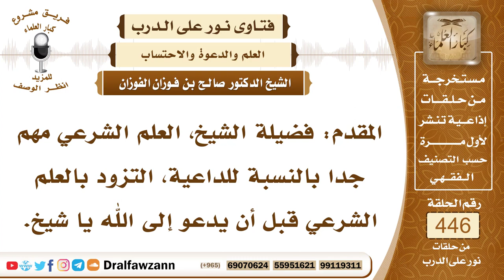6201- آثار الدعوة إلى الله بدون علم - الشيخ صالح الفوزان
"6201- المقدم: فضيلة الشيخ، العلم الشرعي مهم جدا بالنسبة للداعية، التزود بالعلم الشرعي قبل أن يدعو إلى الله يا شيخ.
الجواب: نعم ذكرنا هذا وقلنا لا بد أن يتفقه في دين الله وأن يتعلم أمور الدِّين قبل أن يباشر الدعوة وإلا فماذا يدعو إليه إذا كان لا يعرف أمور الدِّين كيف يدعو إلى الله؟ يدعو على جهل؟ ربما أنه يضل الناس وهو لا يدري، ربما يُحرِّم حلالًا أو يحل حرامًا أو يفتي بغير علم؛ لأن الداعية لا بد أن يسأل ولا بد أن يطلب منه إجابة على إشكالات فلا بد أن يكون على استعداد، وكذلك يتعرض لجدال وخصام من المعاندين وشبهات يلقونها فلا بد أن يكون على علم لنقضها ومواجهتها وكشفها وتزييفها فلا يستطيع هذا إلا بالعلم.
السيرة الذاتية:
للاشتراك في قناة الشيخ صالح الفوزان

14_ الشيخ محمد أمين الشنقيطي
يتيوب

15_سماحة المفتي عبد العزيز آل الشيخ
 يوتيوب

رئيس الفريق
لمشروع كبار العلماء